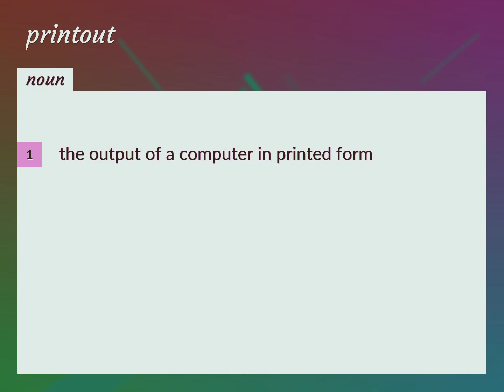Printout | meaning of Printout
What is PRINTOUT meaning?